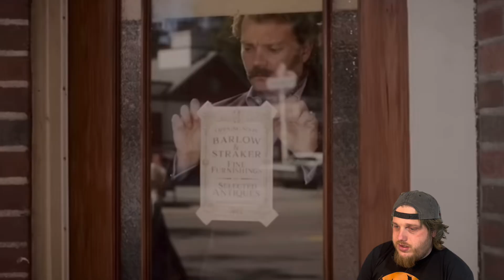VAMPIRE NOSTALGIA! Salem’s Lot (2024) REACTION and Thoughts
Oh yeah it’s back! One of Stephen King’s best stories baby. Do you love vampires? And adore HORROR? Then come hang out !!! 🤘